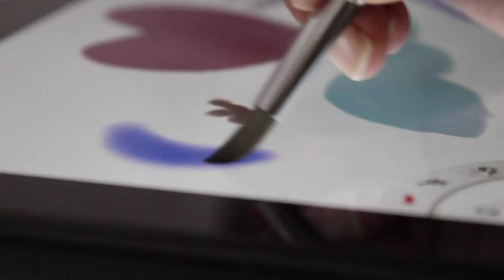Sensu Portable Airbrush & Stylus - Preview by VidaEnLinea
The Sensu Brush is the ultimate tool for digital artists. It delivers an authentic painting experience on your tablet or smartphone. The Sensu portable artist brush & stylus works great for capacitive touchscreens like iPad, iPhone, Kindle Fire, Google Nexus S, and other devices. This 2-in-one tool truly shines when used with your favorite drawing and painting apps, such as ArtRage, Sketchbook Pro, Paper by Studio 53, Procreate, Auryn Ink, and SketchTime.

The perfect painting partner for your new Windows 8 device. Microsoft Windows 8 is all about touch and with new painting apps like Fresh Paint, the Sensu Brush is must-have companion. We have worked closely with Microsoft to ensure that the Sensu Brush gets along great with Windows 8 touchscreen devices like the Microsoft Surface, the Samsung Tablet, and the Dell Latitude 10. And yes -- that's our paint brush at work in the new Windows 8 ad.